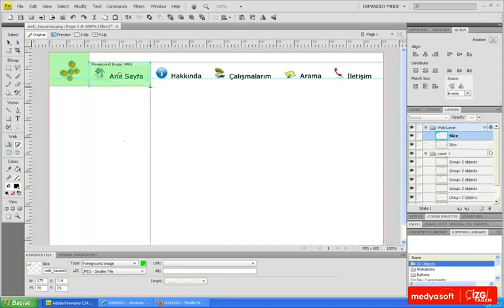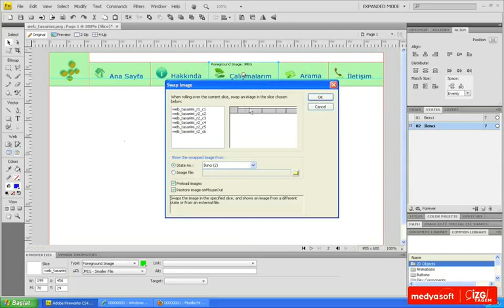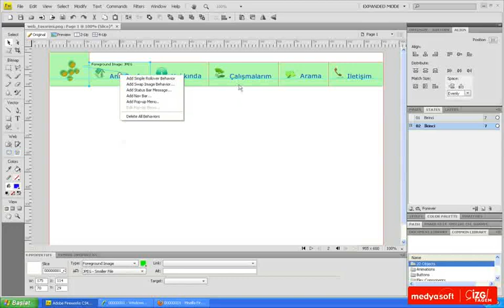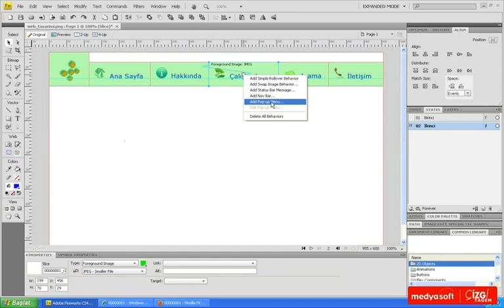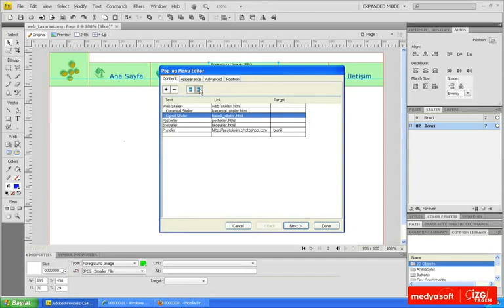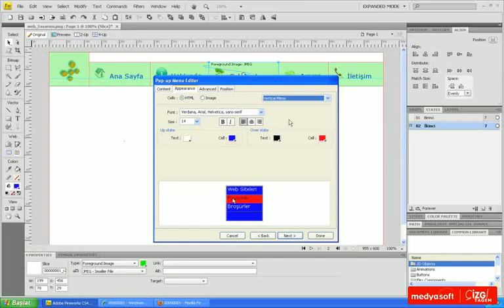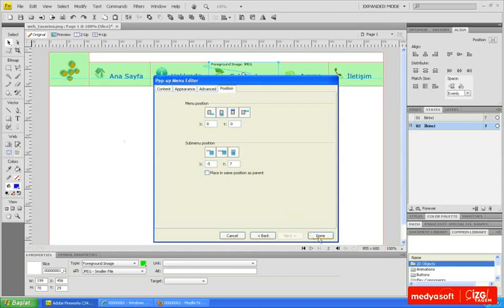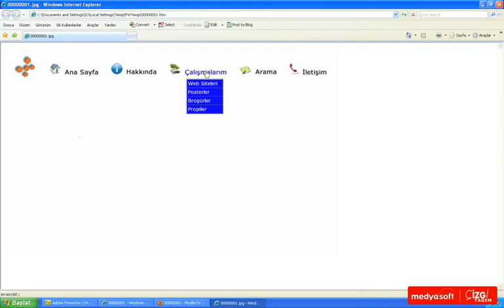Adobe Fireworks CS4 0803: Dilimler ve Etkileşim